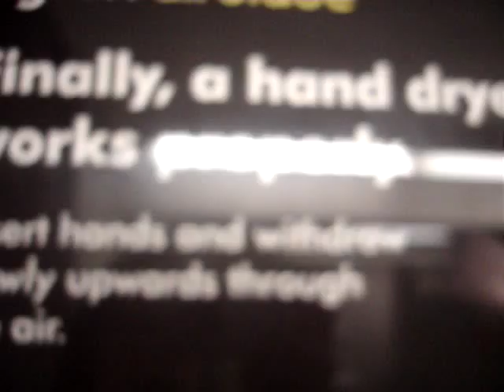Amazing Hand Dryer